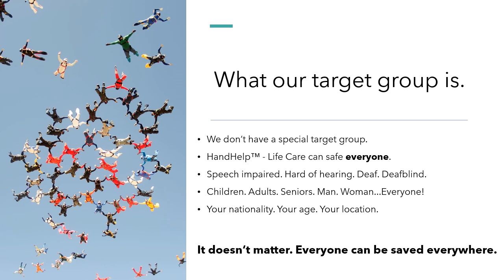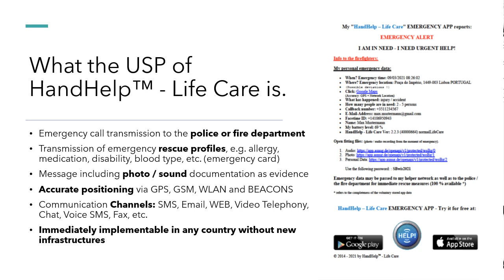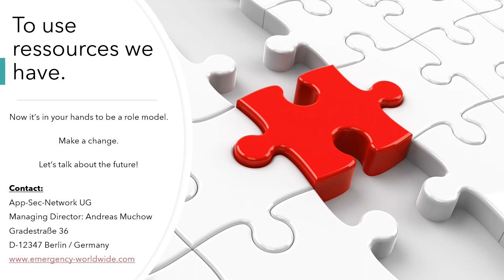This video is made by App-Sec-Network for the Accessible Europe event 2021